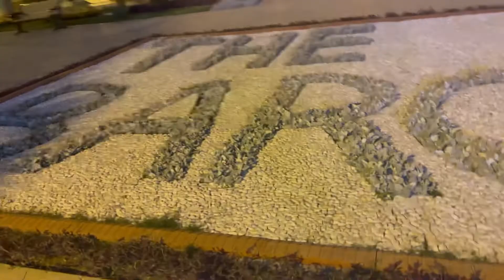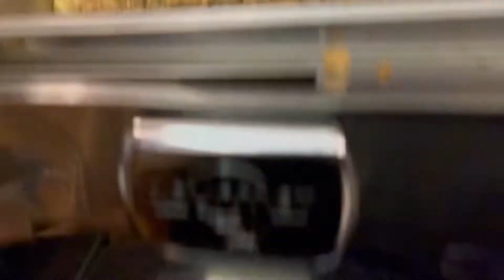Sahri Buffet At Baron Hotel Karbala with Mashallah Dayyan 5⭐️⭐️⭐️⭐️⭐️ -سحور بوفيه في فندق البارون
5 star ⭐️⭐️⭐️⭐️⭐️ hotel in karbala